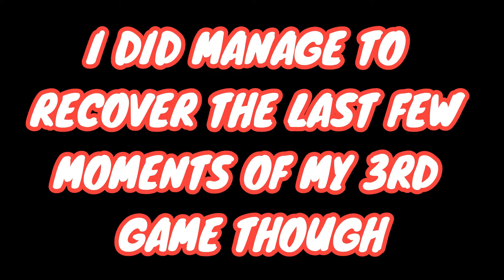FIFA 21 is here and it has already brought me immense pain...